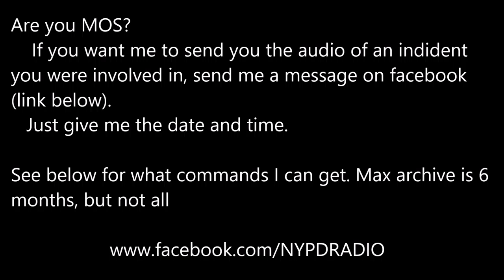NYPD Bronx Car Chase 2/27/17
The following is edited audio of a car chase starting in the NYPD 41st Precinct on 2/27/17 but crossing into other Bronx Precincts. Perp was wanted to crashing into a RMP.
It was recorded via broadcastify and was edited to remove long gaps and silences.

I can get the following NYPD PRECINCTS (Most have archives for max of 6 months; but some have less). As long as the audio was working properly that day, I should be able to get it for you.

NYPD Staten Island; all on one channel
NYPD Highway Unit - Citywide / NYPD SOD
*note these change. I can
get it (even if its FDNY, or another agency)